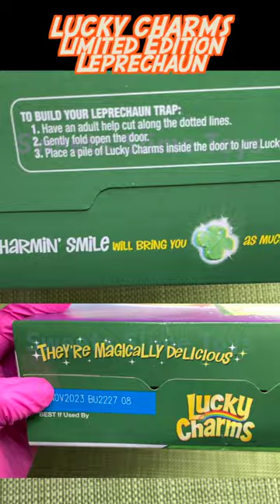Lucky Charms Green Cereal Leprechaun Trap General Mills